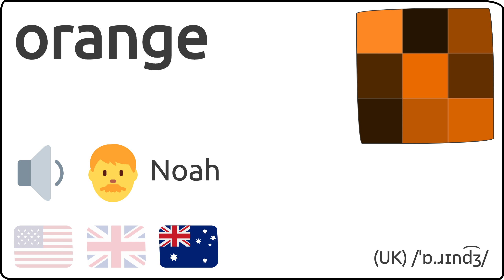Como se pronuncia orange en ingles 🇺🇸 🇬🇧 🇦🇺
Como se dice orange en ingles?
How to pronunce orange in english?